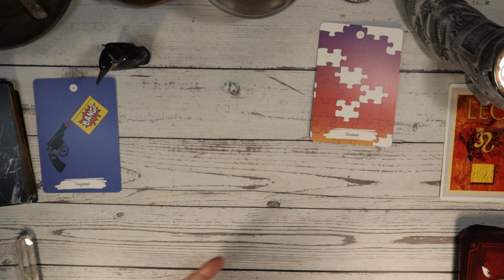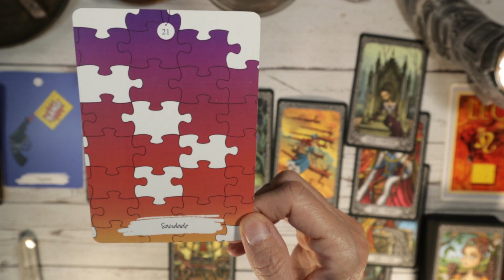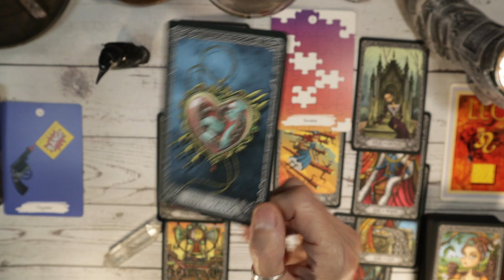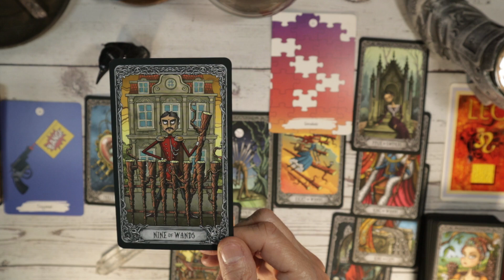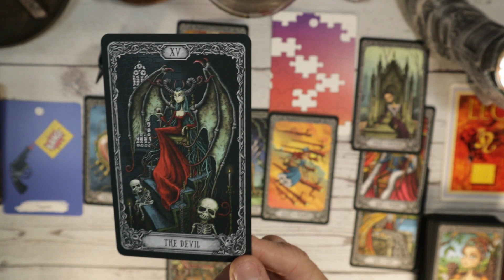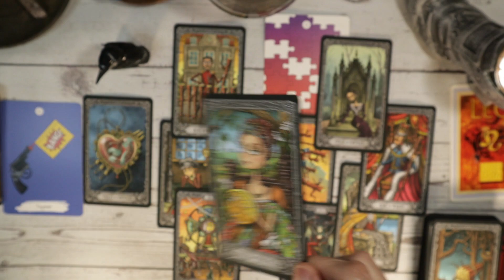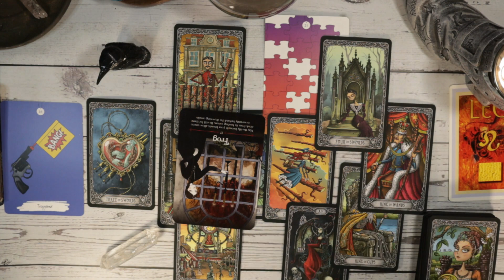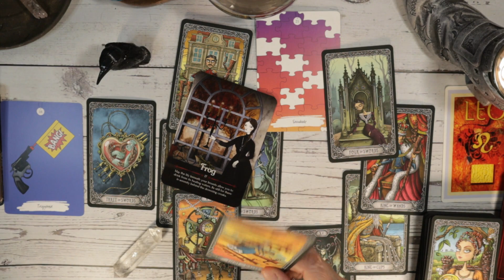Leo Singles 💖-You do not need to force change. Find peace and await change. /October Tarot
Welcome Leo to Forest for the Trees Tarot and to your October 2023  SINGLES LOVE tarot and oracle card reading. This tarot reading will not resonate with everyone, so please take what you need to hear for your situation from this tarot reading and leave the rest.

Leo Singles Love-You do not need to force change.  Find peace and await change. /October Tarot

Seasons of the Witch Oracle
The Price of Love Oracle